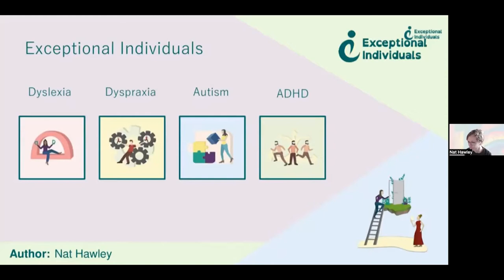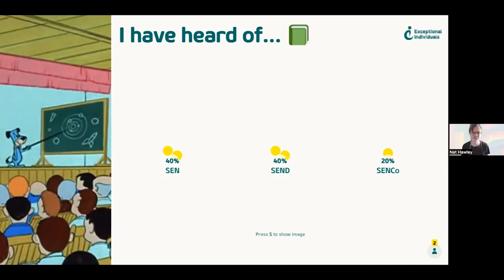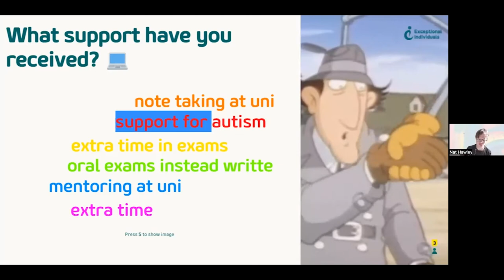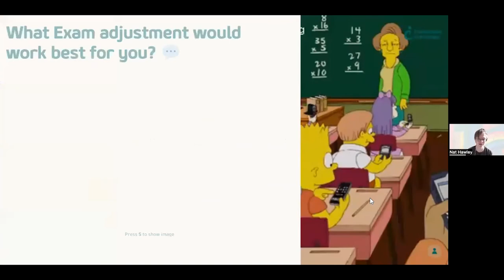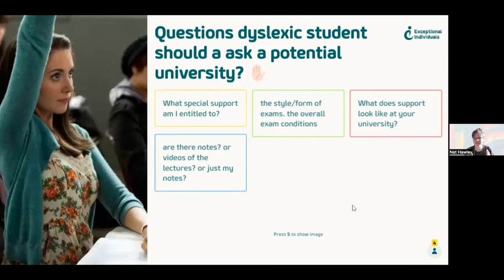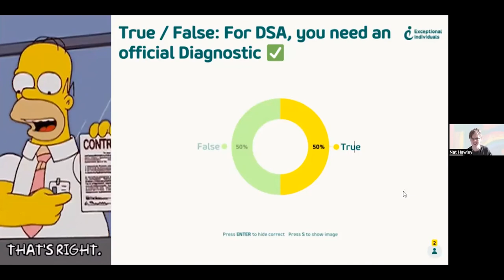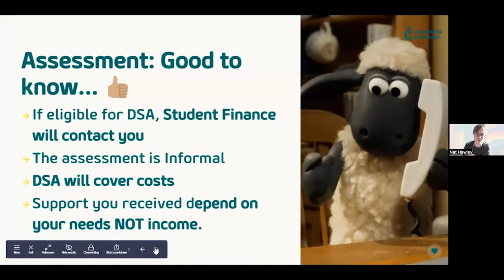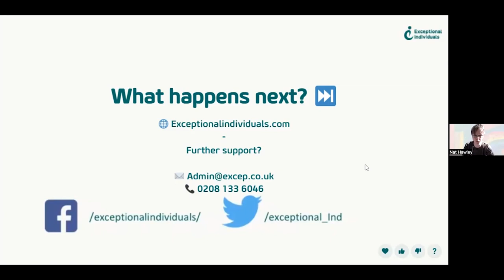From Challenges to Triumph: Navigating Dyslexia & Neurodiversity in School!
Title: Navigating Dyslexia in Education: Essential Strategies and Rights | Exceptional Individuals Webinar

Description:
"Dyslexia in Education" is a crucial webinar presented by Exceptional Individuals, designed for anyone impacted by dyslexia—students, parents, and educators alike. Hosted by Nat Hawley, this session recorded on 10th March 2022, provides an in-depth look at dyslexia within the educational system, highlighting the legal rights, support, and accommodations available under the Equality Act 2010.

🌟 Webinar Focus:

Understanding Dyslexia and Educational Rights
Navigating Support and Accommodations for Dyslexic Students
Strategies for Success in Education for Dyslexic Learners
Interactive Q&A Session for Personalized Insights

⏰ Chapters:

00:00 - Introduction/About Exceptional Individuals
01:18 - What We Do
02:11 - 16+ Dyslexia Education
02:52 - Today’s Deep Dive
03:18 - Equality Act 2010
02:28 - Further Education/Apprenticeships
05:02 - Do you need a formal diagnosis to get support?
06:56 - I have heard of…
07:35 - Special Educational Terms
09:49 - When did you first receive Dyslexia support?
11:52 - What support have you received?
14:45 - What support can include
16:04 - Exams
16:40 - What does ‘EAAS’ stand for?
17:21 - Exams for Dyslexics 101
21:11 - What Exam adjustment would work best for you?
23:51 - Higher Education
25:26 - Questions dyslexic students should ask a potential university
28:02 - Questions to ask
32:54 - Disabled Students' Allowance (DSA)
33:58 - True/False: For DSA, you need an official Diagnosis
34:36 - True/False: Diagnostic reports need to be a post-16 assessment
35:18 - Quote from the British Dyslexia Association
37:31 - Tips
39:08 - Most useful from a Needs Assessment?
39:56 - Assessment: Good to know…
41:36 - Study Skills/What strategies have helped you?
42:52 - Our favourites
43:55 - Workplace Needs Assessments
44:38 - Any questions?
47:10 - The Psychology of Autism Webinar (Thursday 31st March 2022 at 12pm)
47:39 - What happens next?
48:20 - End screen